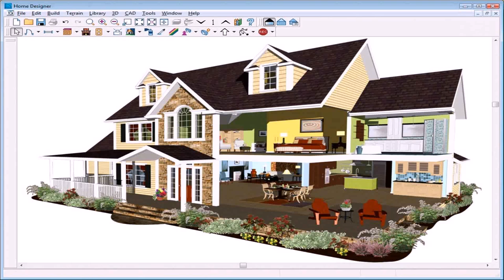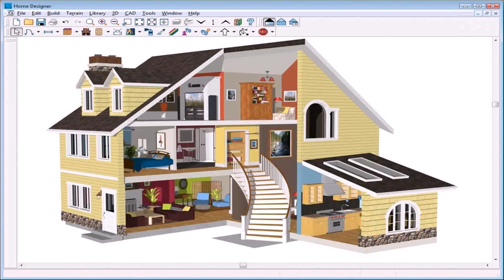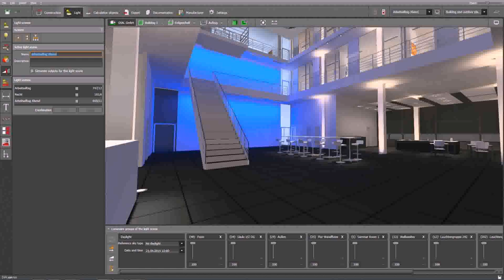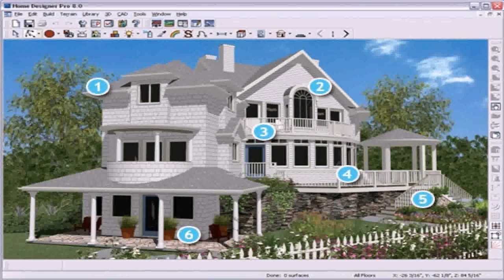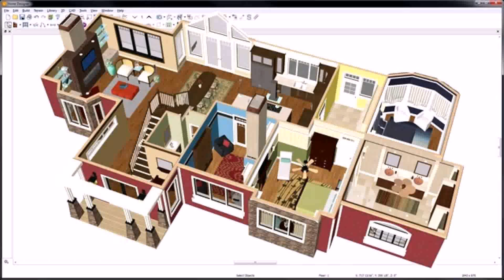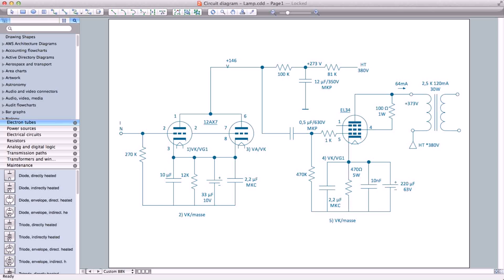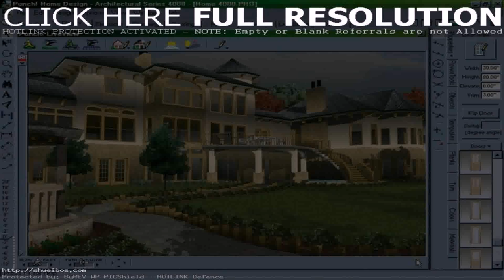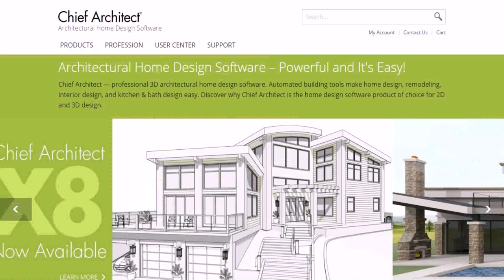Best Professional House Design Software (see description) (see description)